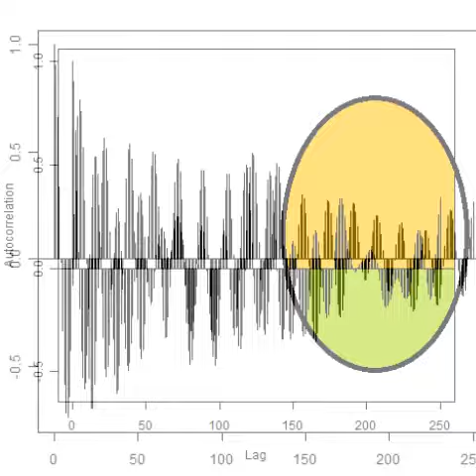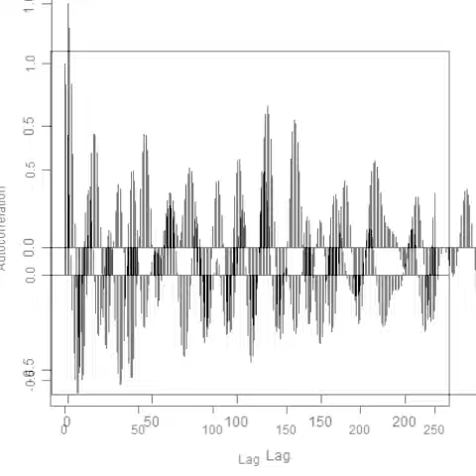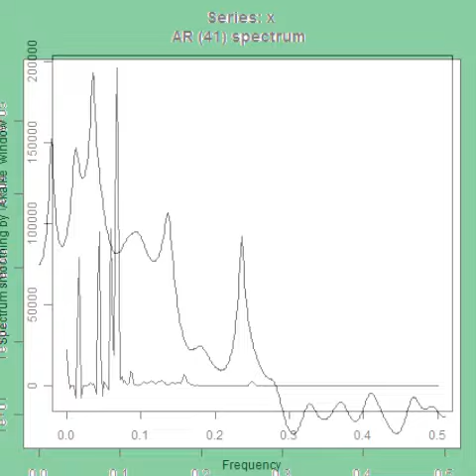超音波実験 Ultrasonic experiment （音圧データの解析 バイスペクトル）